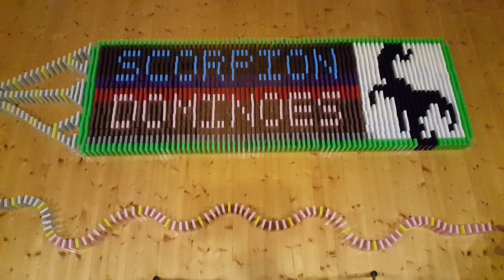Power Penguin (Free background music)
You may use this music in your videos ONLY if you give me credit in the video and/or the description. GIVE CREDIT TO Knock the Blocks if you use it.

Hi! I'm Scorpion Dominoes. I'm setting up dominoes to let them fall, just for the entertainment of it. In this channel you will find videos of dominoes toppling.

I upload stuff on Fridays 16.00 CET (4.00 pm) It will not be every Friday, but probably at least every second Friday.